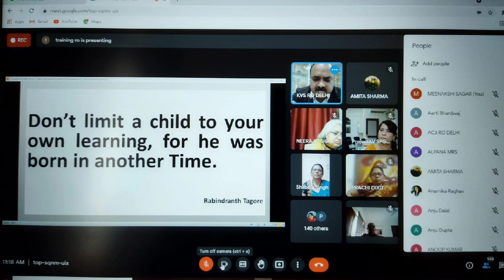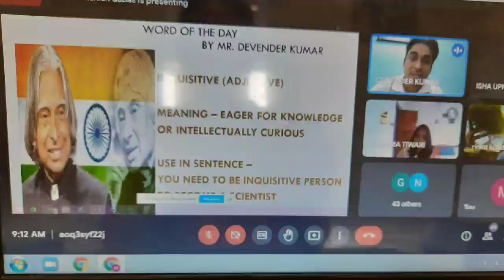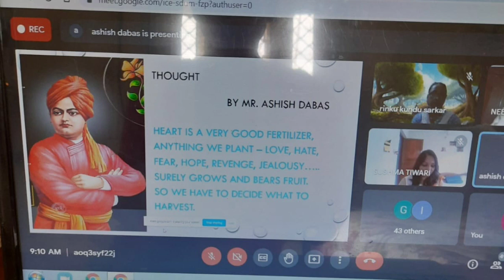GLIMPSES OF GROUP2